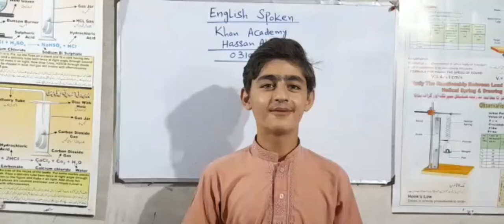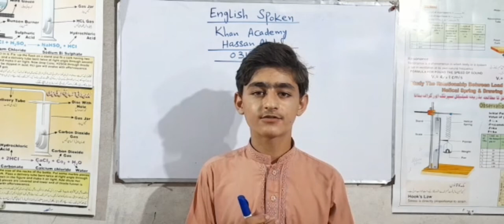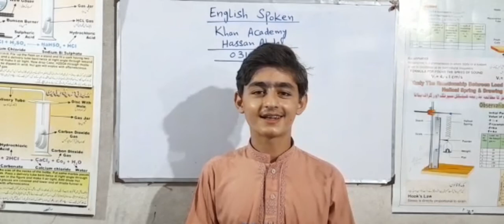SPOKEN ENGLISH BY MUHAMMAD TAYYAB QUARASHI KHAN ACADEMY HASSAN ABDAL 03104084165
KHAN ACADEMY HASSAN ABDAL 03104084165